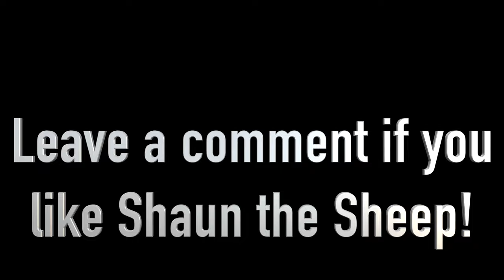Shaun the Sheep Theme Song Cover on Banjo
Join me for a fun, upbeat rendition of the beloved Shaun the Sheep theme song on banjo and guitar. As a fan of the show, I couldn't resist creating my own spin on the catchy tune. Whether you're a longtime viewer or new to the series, I hope you'll enjoy this playful cover as much as I enjoyed making it.

He even mucks about with those who cannot bleat
Keep it in mind,
He's one of a kind
Oh life's a treat with Shaun the sheep

He doesn't miss a trick or ever lose a beat
(Lose a beat)
Perhaps one day
You’ll find a way
To... come and meet with Shaun the sheep
Oh... come and bleat with Shaun the sheep!